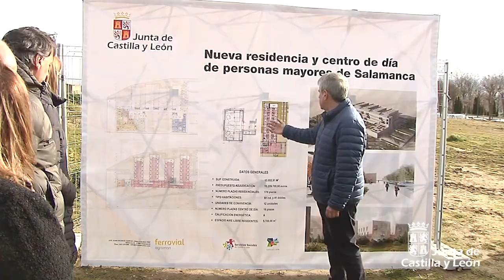Puesta en marcha de las obras de la Residencia para Mayores Puente Ladrillo